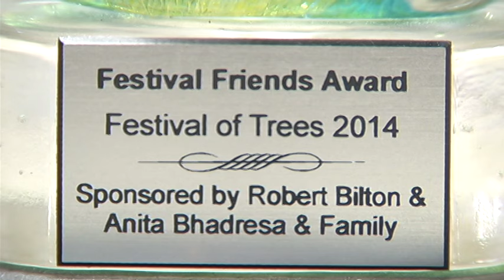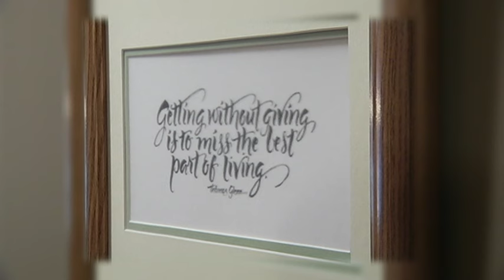FOT Festival Friends Award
2014 Festival Friends Award recipient Judy-Ann Wybenga is featured.